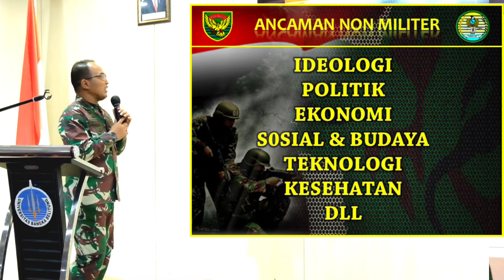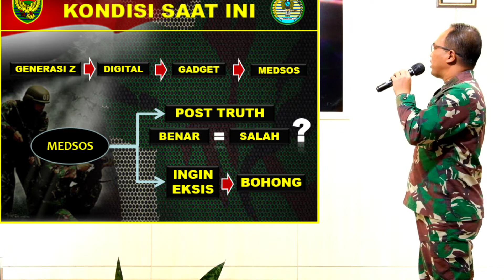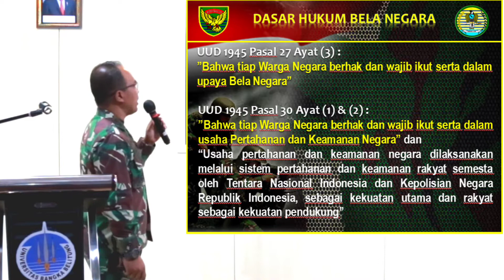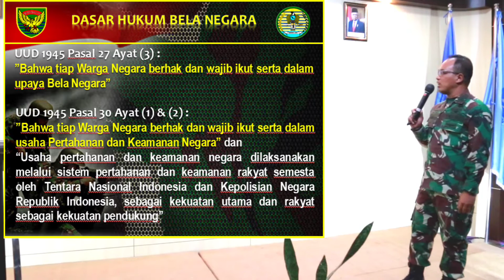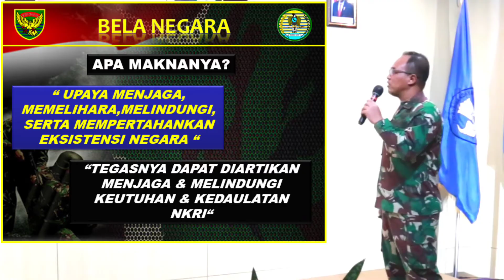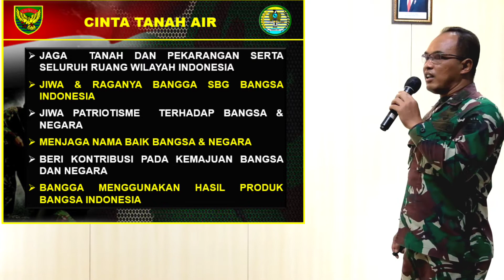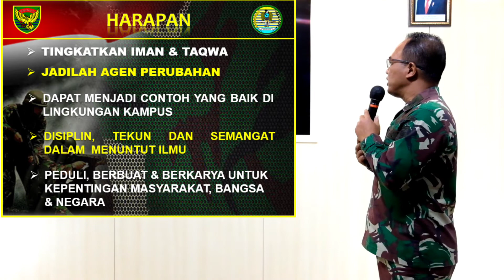Materi PKKMB UBB 2021, Bela Negara dari Korem 045/Garuda Jaya